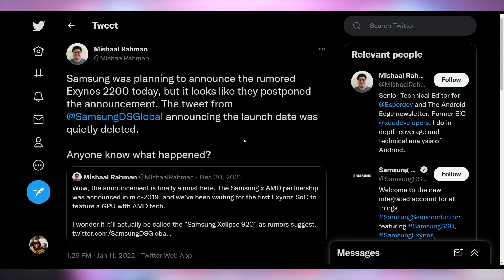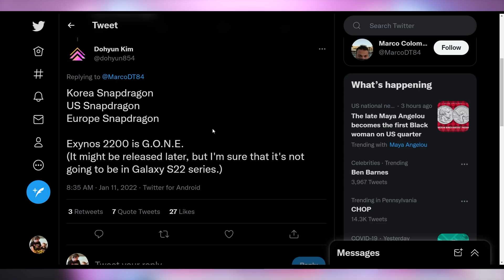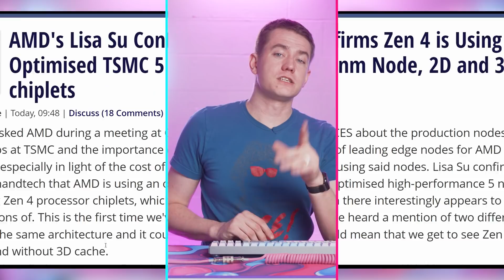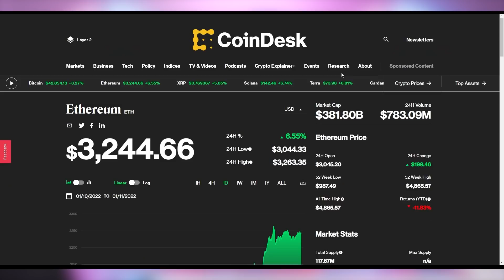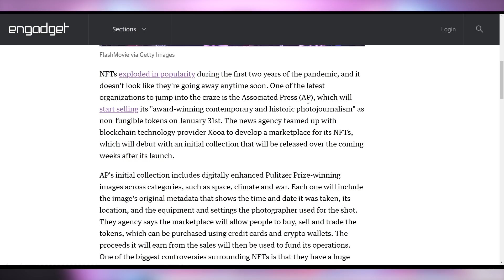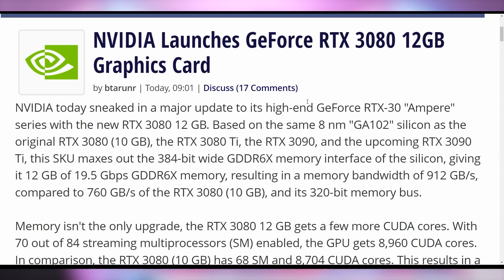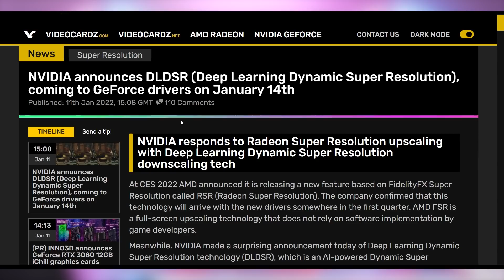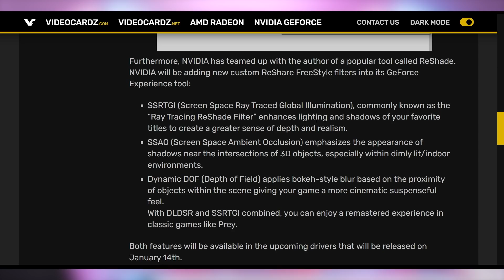RIP. This Is BAD.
Sources & Timestamps!
0:00 - Intro
00:21 - RIP AMD Exynos 2200
03:32 - Zen 4 Deets
03:42 - GB Leaves Intel
04:32 - Cryptostonks
05:13 - AP NFTs
06:24 - PCIe 6.0
06:50 - RTX 3080 12GB
07:44 - Nvidia’s DLDSR

Presenter: Brett Sticklemonster
Videographer: Brett Sticklemonster
Editor: Catlin Stevenson
Thumbnail Designer: Reece Hill